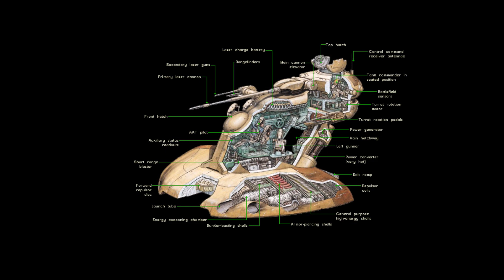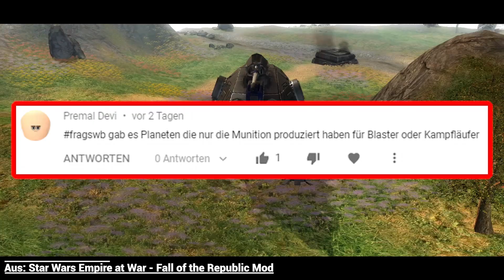Welche STAR WARS FRAKTION hat das BESTE BODENFAHRZEUG? - Star Wars Vergleich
Die verschiedenen Fraktionen im STAR WARS UNIVERSUM haben ganz unterschiedliche BODENFAHRZEUGE. Doch welche Fraktion hat eigentlich das Beste Bodenfahrzeug? Genau das schauen wir uns heute an. Viel Spaß :)

🤩 --- Coole Videos